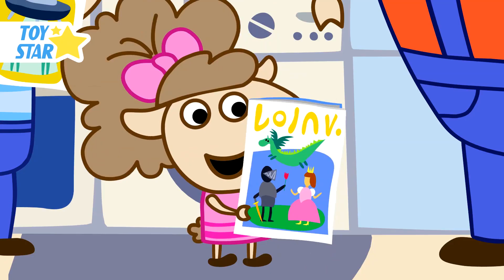Dolly's Stories. sneaks in the dark. Funny Cartoon for Kids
♥ About this channel:
Dolly's Stories Official channel is special for babies and young children. We ensure babies will learn a lot from our videos (such as creativity, healthy habits, good manner, and so on...) through interesting stories that Dolly and Friends experience in everyday.

That is a story about the life and adventures of the Dolly's family and her best friends.